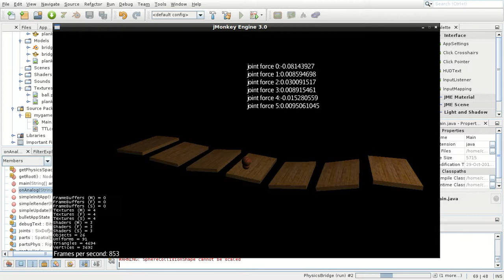bridge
a video to go along with a post on chrisc.bedroomcoders.co.uk